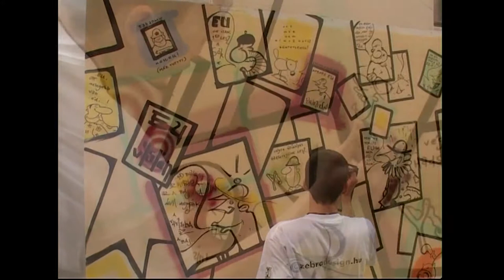Képekben: Trans-Europe Express elektronikus zenei fesztivál /2004.05.28./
Képekben – kommentár nélkül
Téma: Trans-Europe Express elektronikus zenei fesztivál
Készítette: Rácz Kornél